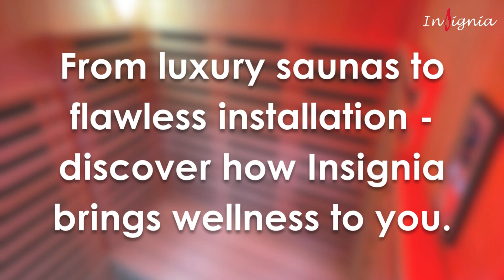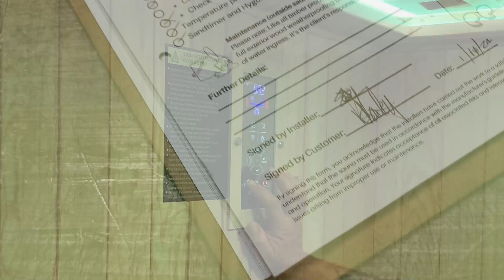Discover the Seamless Journey to Wellness with Insignia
From the first click on our website to the final placement of your sauna, Insignia ensures a luxurious and stress-free experience. Whether you’re dreaming of an indoor sanctuary or an outdoor garden retreat, our expert team handles every detail to bring your vision to life.

This video takes you behind the scenes of our complete sauna installation process, showcasing:

Easy Online Selection: Begin your journey by exploring our premium sauna options.
Professional Delivery: Watch our team carefully handle every step, from the warehouse to your door.
Expert Installation: Whether indoors or outdoors, we ensure seamless integration into your space.
Personalized Guidance: Learn how to use your sauna with confidence through our hands-on demonstration.
Experience the ultimate combination of luxury and wellness as we bring your dream sauna to reality.

Ready to transform your space?